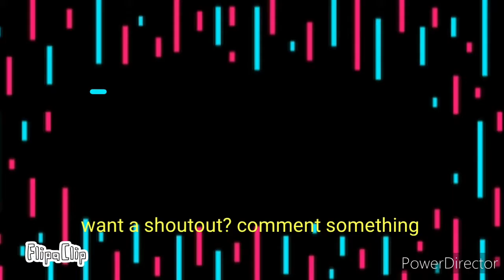FIFA | GAMEIRO FIFA HISTORY ( FIFA 10 TO FIFA 21 )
you wanna shoutout?

comment a funny comment

note : you can only get one shoutout